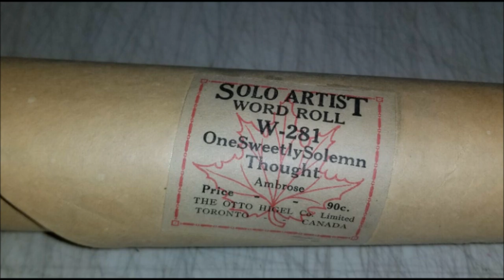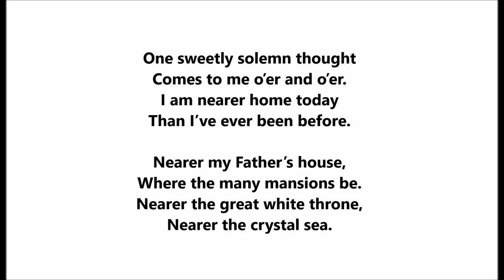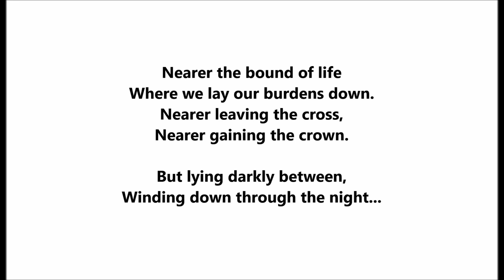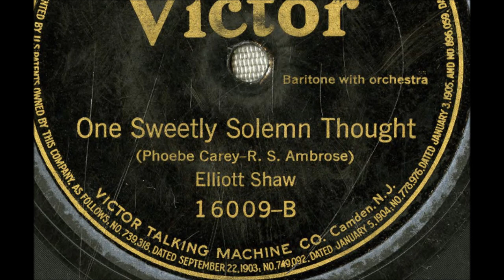"One Sweetly Solemn Thought" Elliott Shaw on Victor 16009 (1922) R. S. Ambrose & Cary Phoebe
"One Sweetly Solemn Thought"

Elliott Shaw

Victor 16009

1922

Words by Cary Phoebe (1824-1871)

Comes to me o’er and o’er.
I am near’r home today
Than I’ve ever been before.

Nearer my Father’s house,
Where many mansions be;
Nearer the great white throne,
Nearer the crystal sea.

Nearer the bound of life
Where we lay our burdens down;
Nearer leaving the cross,
Nearer gaining the crown.

But lying dark between,
Winding down through the night,
Is the deep and unknown stream
To be crossed ere we reach the light.

Father, perfect my trust!
Strengthen my pow’r of faith!
Nor let me stand, at last, alone
Upon the shore of death.

Be Thee near when my feet
Are slipping o’er the brink;
For it may be I’m nearer home,
Nearer now than I think.

Elliott Shaw was born on April 10, 1887, in Davenport, Iowa.

Shortly after  his marriage in 1910, he went with his bride to New York to get further voice training and to pursue a singing career.

He studied with Percy Hemus and John Dennis Meehan (teacher of Henry Burr).

Although eventually known as a baritone, Shaw first sang professionally as a bass.

During his early career he was a church soloist, a concert and oratorio singer, and the bass in a male quartet.

Shaw's engagement as baritone of the Shannon Four in 1917 launched him on a long and successful recording career.

Throughout the 1920s he made solo, duet, trio, and quartet records for numerous companies, sometimes under such pseudonyms as Frank Sterling (Pathé and Perfect), Billy Travers (Harmony), and Robert Craig (Regal and Banner).

Duet partners included Elsie Baker, Helen Clark, Charles Hart, Lewis James, Franklyn Baur, and Wilfred Glenn.  Most of his records were of popular songs, such as "Yearning (Just For You)" and "I Wonder What's Become of Sally," but he occasionally ventured into the realm of classical song and opera.  With Charles Hart he recorded "Guide Me, O Thou Great Jehovah" (set to music from Flotow's opera Martha) and "The Moon Has Raised Her Lamp Above" (from Benedict's opera The Lily of Killarney); with Lewis James he recorded Faure's "Crucifix," Balfe's "Excelsior," and Henry Smart's "The Lord Is My Shepherd."

Shaw was a regular member of several large ensembles--the Victor Light Opera Company, the Trinity Choir, the Victor Salon Group, and the Victor Male and Mixed Choruses.

The Shannon Quartet got a new lease on life in 1925 when the singers changed their singing style to one that was more modern and jazzy, and changed their name to The Revelers.  During the late 1920s they made several successful European tours, sang frequently on radio, and made some short sound films.

In 1932 Shaw left The Revelers for a short time to become bass of the reorganized National Cavaliers.  Other members of the quartet were Henry Shope, Frank Parker, and John Seagle, son of concert baritone Oscar Seagle.

By 1934 Shaw had rejoined The Revelers but left them a short time later and was replaced by John Herrick.  His last recordings, made on September 12, 1935, were a group of duets with Olive Kline of children's songs, issued in the Educational Series.

Shaw came out of retirement briefly when The Revelers, which had disbanded in 1939, were reunited for one radio broadcast in 1944 on NBC's Harvest of Stars, which featured their former first tenor, James Melton.

He died in a hospital near his home in Eastchester, New York, on August 13, 1973.